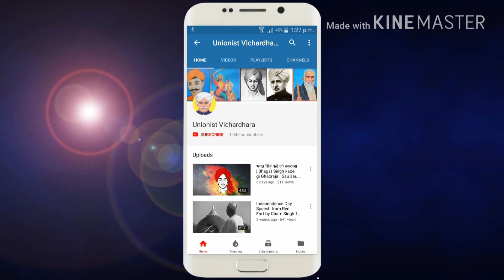उत्तर प्रदेश के वो 4 जाट जिले जिनके बीना नही हिलता पत्ता भी I Famous Jat Villages & District In UP